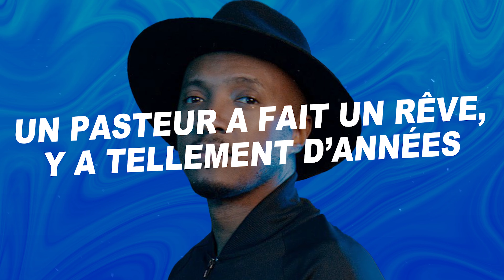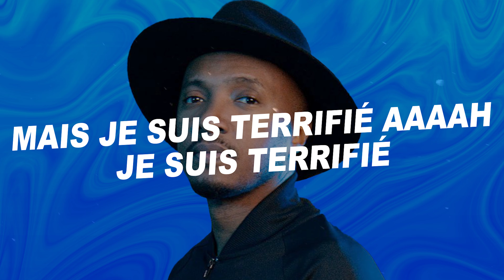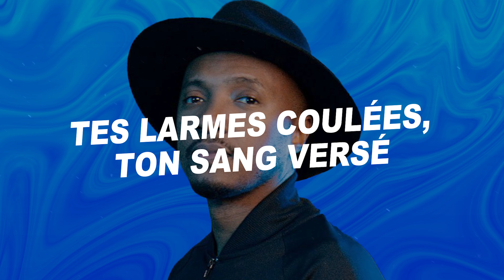Soprano - Racine (Paroles)